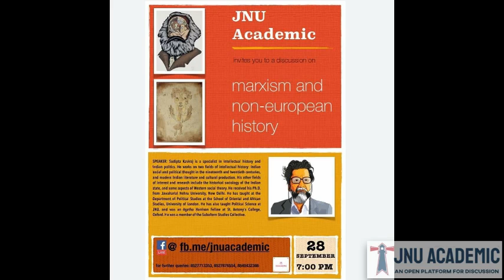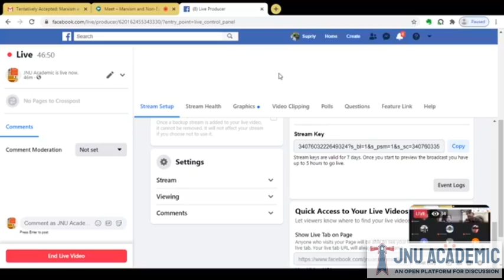Focussed Discussion | Marxism and Non-European History | Sudipta Kaviraj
JNU Academic requested Prof. Sudipta Kaviraj (Columbia University) for a focused discussion on some of his writings on the theme of Marxism and Non-European History and what followed was an intense and fruitful discussion on the theme

The writings on which this discussion was based on were:
1. On the status of Marx's writings on India
2. Marxism and the darkness of History
3. Outline of a revisionist theory of Modernity
4. Marx and Postcolonial thinking
5. Marx's Truth (unpublished lecture)

The subjects dealt with were the themes of caste and Marxism, the state in India, and the possible ways for the creation of an archive for the study of the political forms in India before the arrival of the British.

JNU Academic is an entirely student run open platform. The foundational principle of the forum is to enrich and enliven possibilities of democratic discourse  on issues that are of social relevance.